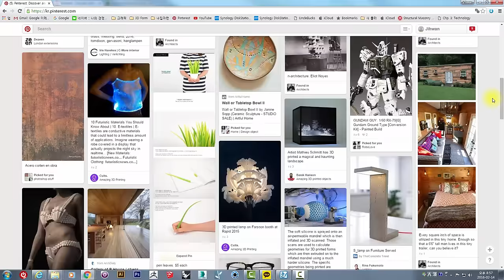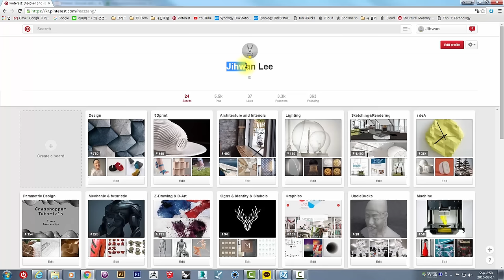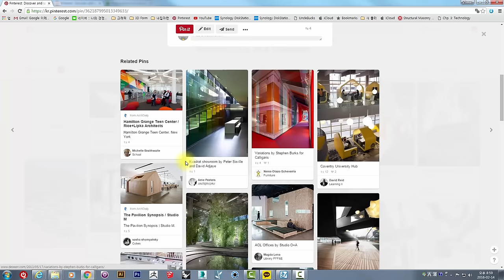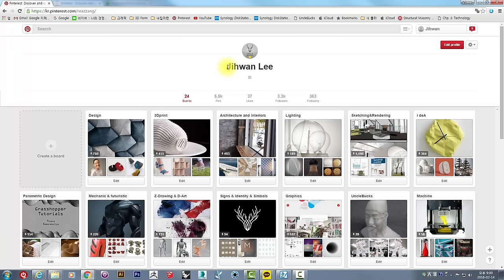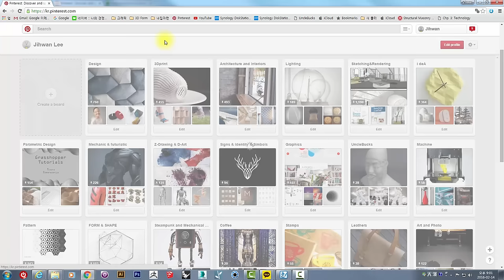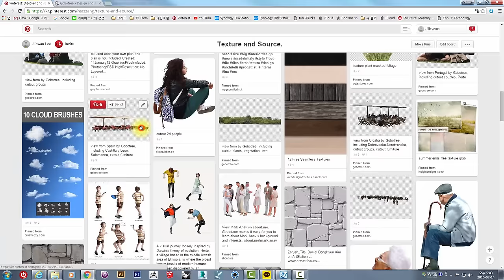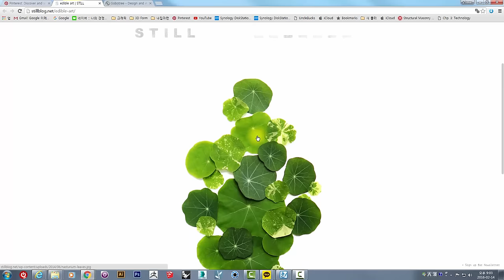UncleBucks (Pinterest 가입하기 활용하기)